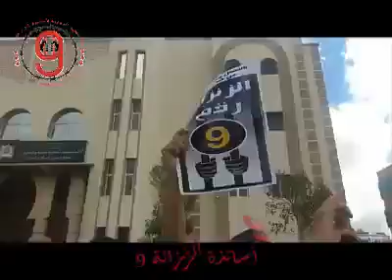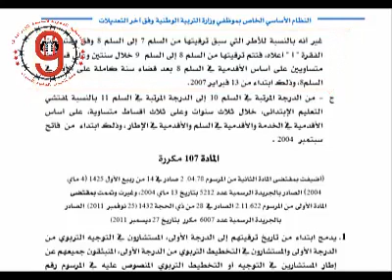فيديو تعريفي لملف أساتذة الزنزانة التاسعة...😓